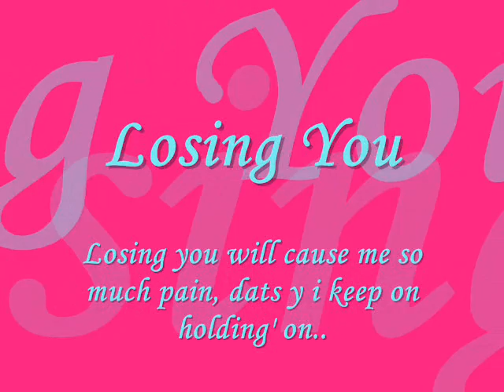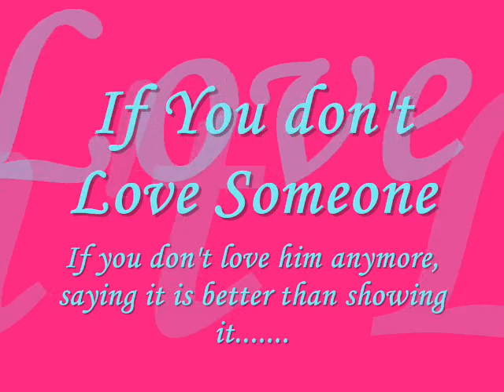Cubilla Video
My picture music.